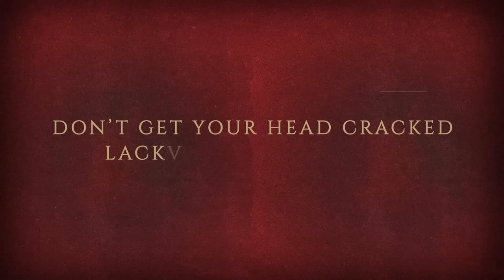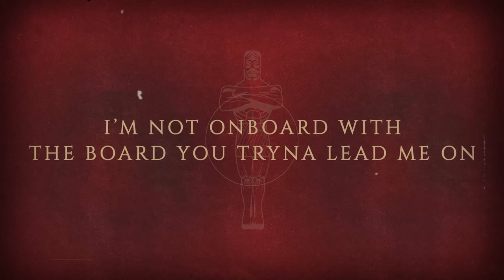Earl Sweatshirt - 74 (Lyric Video)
"74" Lyrics:

u like amare stoudemaire wit dreads
bobbleheads chatterboxes flappin but i got a lot’m fed
common head cold level minor setbacks, minor threats
to blockin this kinda steph step back/
ya shit is not knockin like the feds
don’t get your head cracked lackin common sense
on a whim i felt it in mi casa you don’t got a win
just to match the losses i dont have in your gym
opposites attract opulence the mud wouldn’t stick
the sun make it so my sole crumble it
they dug it when they was young
more than one hole n one wit no mulligans/
sullen kids cultured wit
death circling like carrion/ the more the merrier
phone got you living vicarious
ice melting cause its so hot
 the veil lifts the pain salient,
niggas started chopping at the road blocks/
as far as tracks we goin off
brought the stroganoff, beef
Holy War
you know whats not unique
to ya boy at all is coming out the teeth/
streets flooded like the pants weren’t touching the sneak,
they rain dancing on the snort
its STOMPED/
on all accounts paid the cost to see this far
im not onboard with the board you tryna lead me on/
im pulling strings its time to let me off
the cook’ll singe ya/
protect ya neck and don’t forget the heart
we up a echelon widdit, its what they checkin for im gettin
fed a conche fritter
and duckin when the quiver launch missiles
in the dark miss me wit the
glib remarks, switch hitter keep the innings long